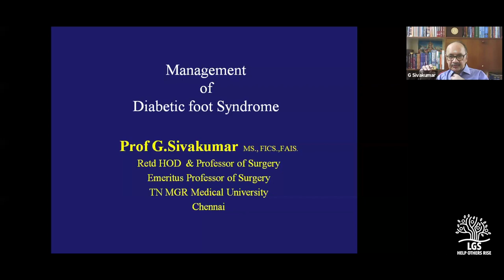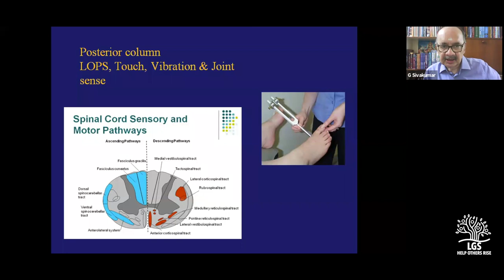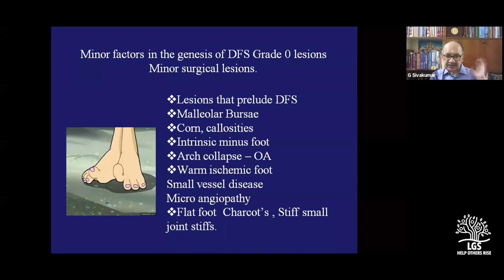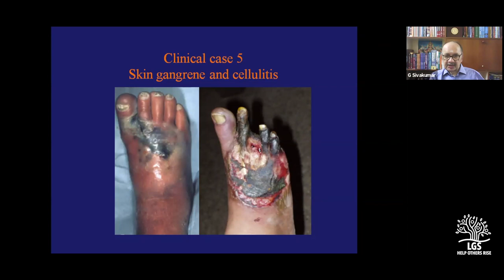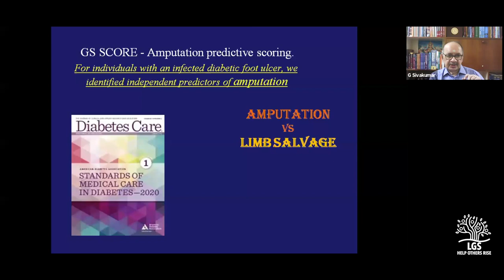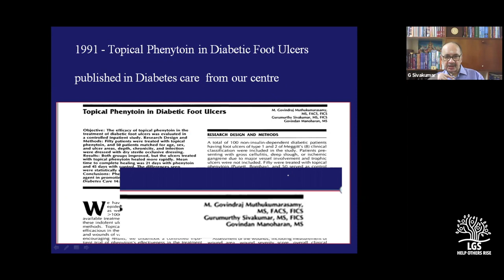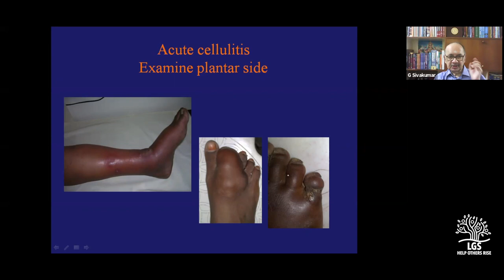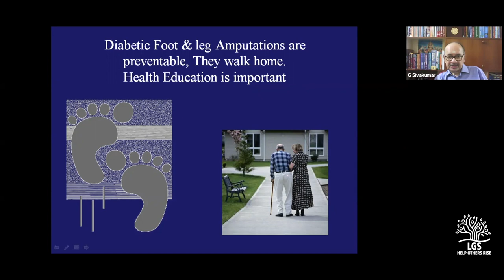Management of Diabetic foot Syndrome : Prof G Sivakumar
Prof.G.Sivakumar had a great career as a surgeon and an academician in Chennai that had culminated as a professor and head of the department of general surgery at Madras Medical College. He is a fine surgeon and a wonderful teacher liked by his students immensely. In this video he talks about clinical evaluation and treatment of diabetic foot.